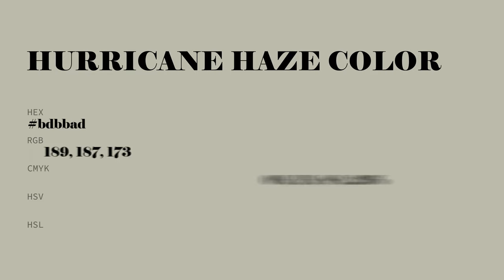Hurricane Haze color bdbbad hex color - Green color - Cool color bdbbad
What color is Hurricane Haze ? bdbbad hex color - Green color - Cool color bdbbad

Hex bdbbad Color Code is also known as Hurricane Haze color.

Hex bdbbad Color code in RGB color code model is created after adding 74.12% red color, 73.33% green color and 67.84% blue color.
Hex bdbbad Color code in CMYK color (process color) code model is generated after subtraction of 0% cyan, 1% magenta, 8% yellow and 25% black.